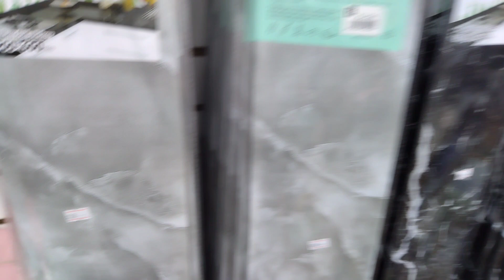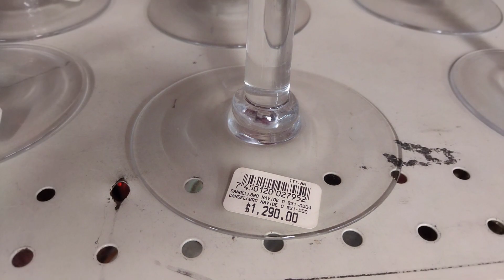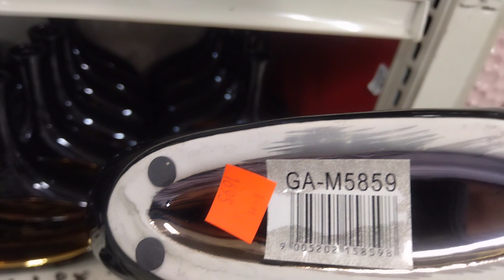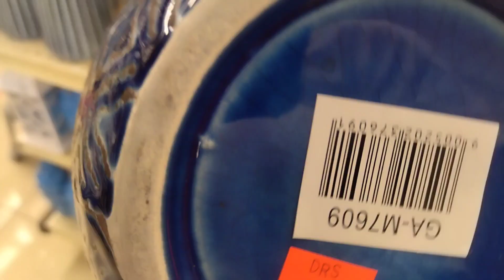Decoración para navidad/jarrones Elegante/cojines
hola mis muchachas el día de hoy les muestro un recorrido por las tiendas donde encontré cojines hermoso espero les guste